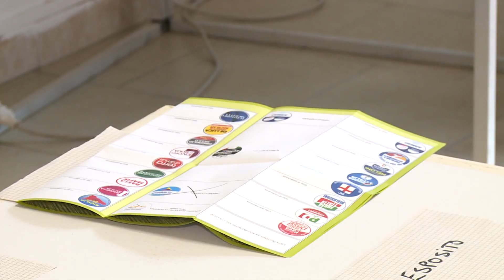Elezioni regionali: Nuovo mandato per Bernadette Grasso